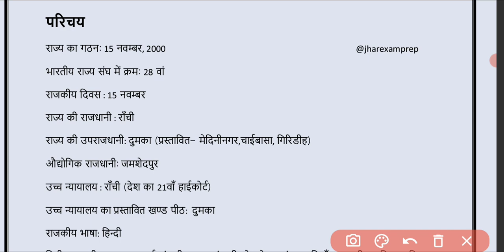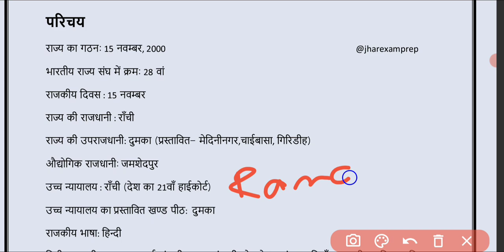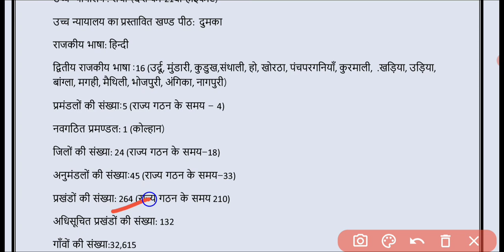Jharkhand Geography Lecture 1 | Jharkhand Geography parichay | jharexamprep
Hello Friends

Welcome to jharexamprep youtube channel. Friends this is first video of Jharkhand Geography. In this lecture we have covered basic facts of Jharkhand.

Jharkhand Geography
Jharkhand ka bhugol
Jharkhand Geography lecture
Jharkhand Geography for JSSC
Jharkhand Geography for JPSC
Jharkhand ka parichay
Jharkhand ka bhugol ka parichay
Jharkhand GK
Jharkhand General knowledge
Jharkhand Gk video
Jharkhand Geography Video